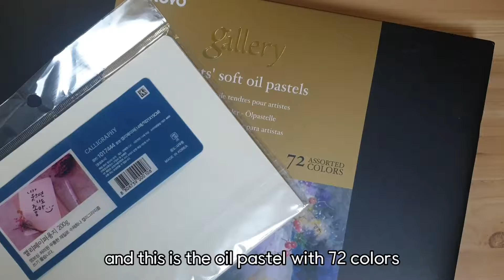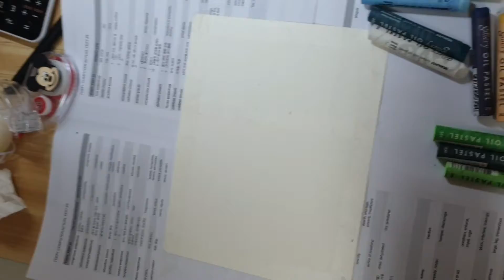Teacher's Choice: How to do an oil pastel art